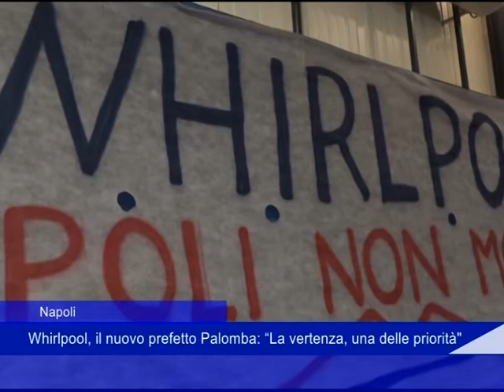nuovo prefetto Napoli 11 Novembre